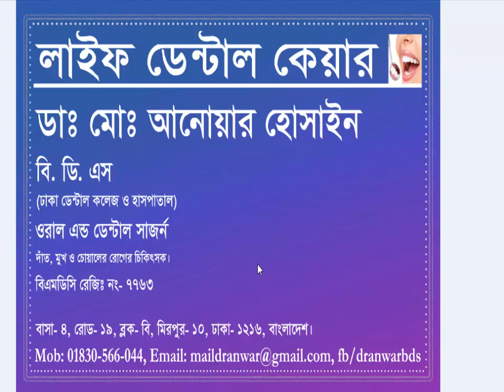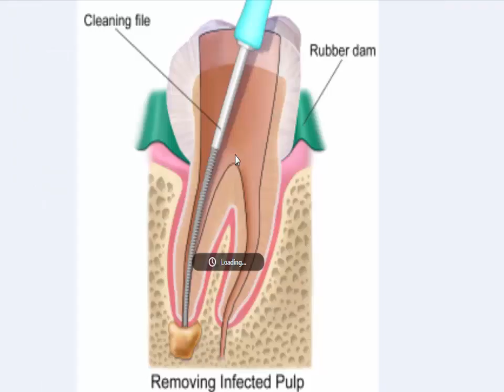দাঁতের রুট ক্যানেল চিকিৎসা কেন ও কিভাবে করা হয় দেখুন।Root Canal Procedure.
ব্যথামুক্ত দাঁতের রুট ক্যানেল চিকিৎসা কিভাবে করা হয় এই ভিডিও থেকে দেখে নিন।
ডাঃ মোঃ আনোয়ার হোসাইন, বিডিএস (ঢাকা বিশ্ববিদ্যালয়)
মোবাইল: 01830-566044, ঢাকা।